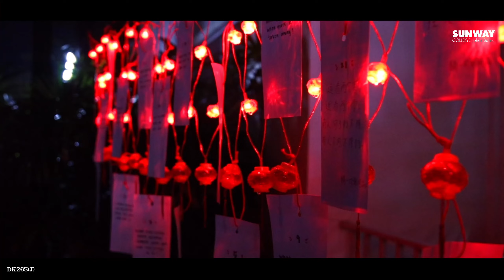Sunway College Residence (SCR) Mid-autumn Festival Celebration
🏮 Happy Mid-Autumn Festival!

Wishing you have a sweet and blissful celebration with friends and family.

Throwback: Here’s a great big shoutout to our Sunway College Residence community for organising this super fun event, bringing residents together to create this home away from home. 🏡❤